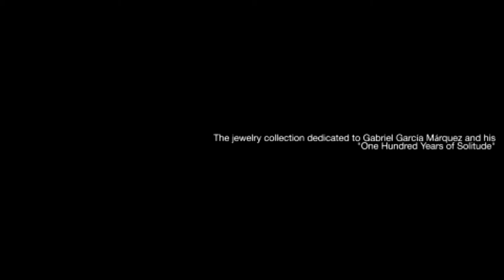Preview The jewelry collection "One Hundred Years of Solitude"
Video for Nina Pikova
jewelry design
Russia

The jewelry collection dedicated to Gabriel García Márquez and his "One Hundred Years of Solitude"